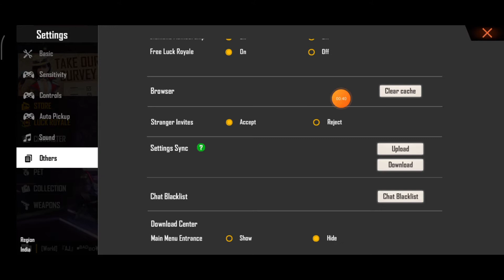Headshot Rate Increase - Headshot Rate Kaise Badhaye | Free fire Best Headshot tips and tricks Hindi